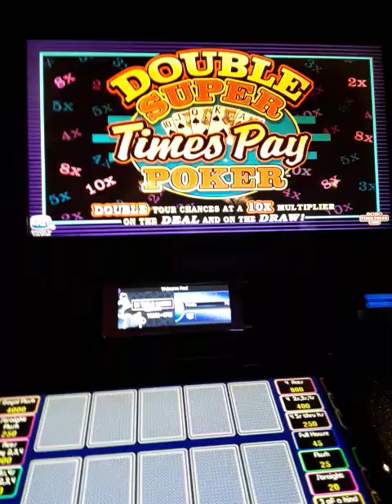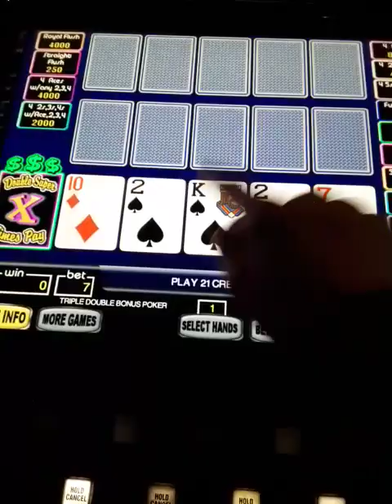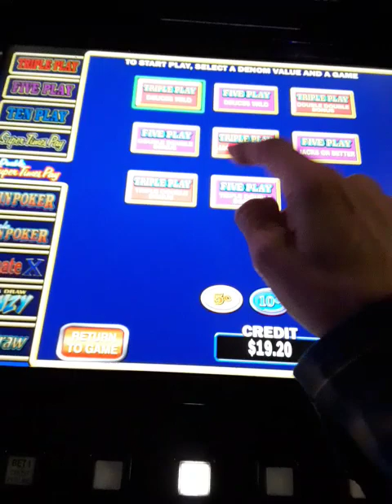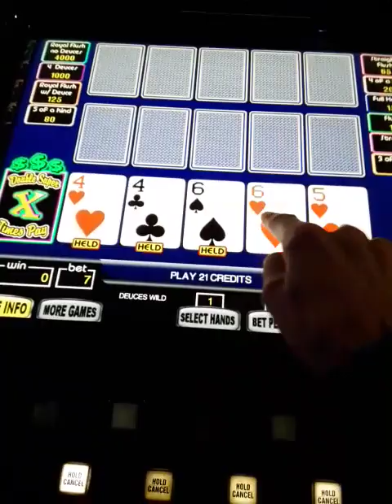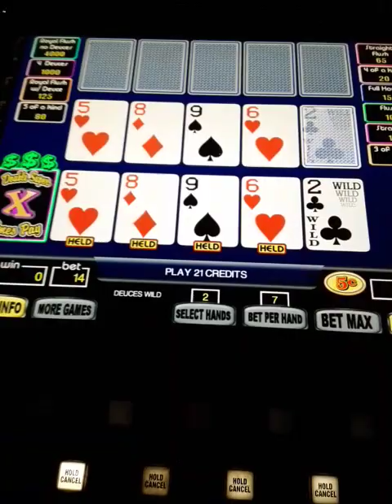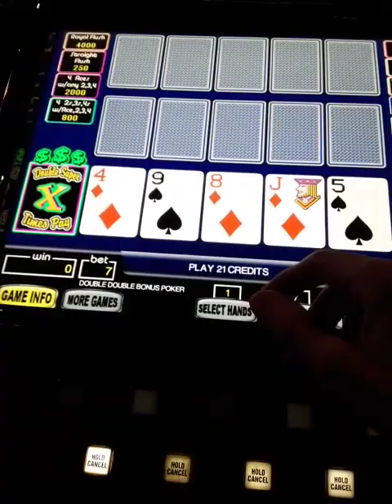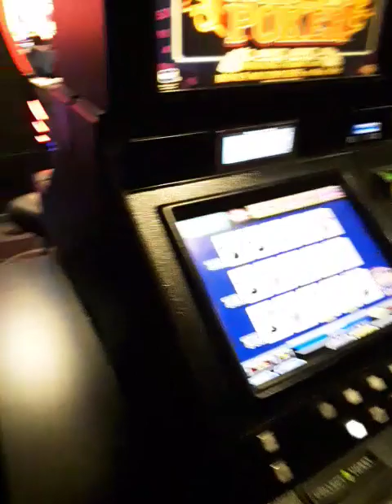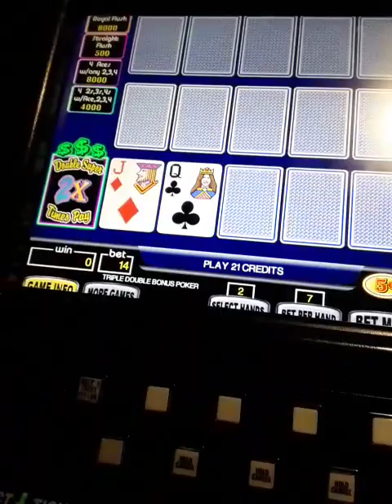Fun session of video poker new